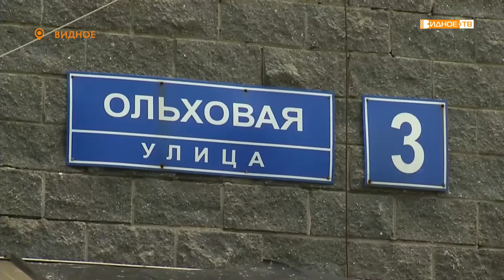«Дежурный по району» - свалка у беседки на улице Ольховой